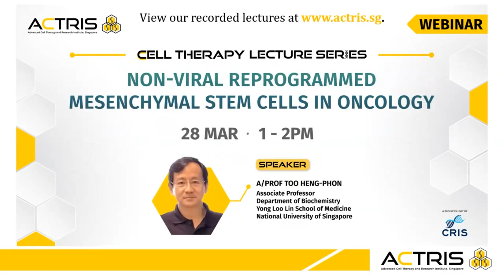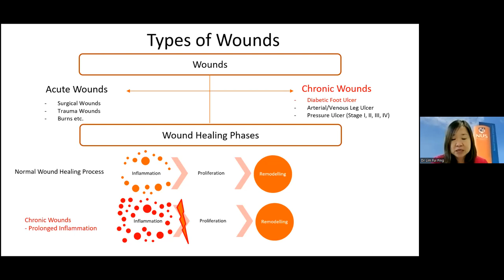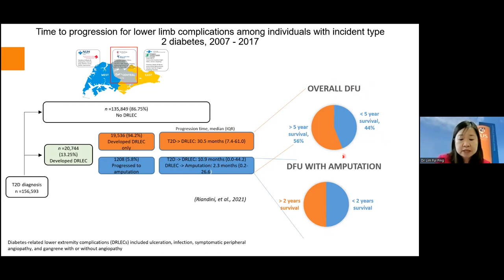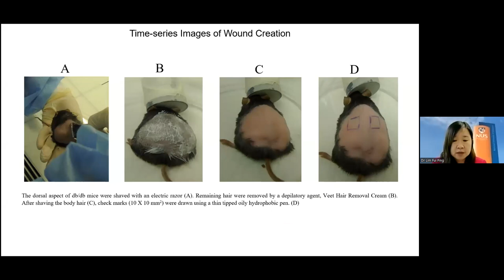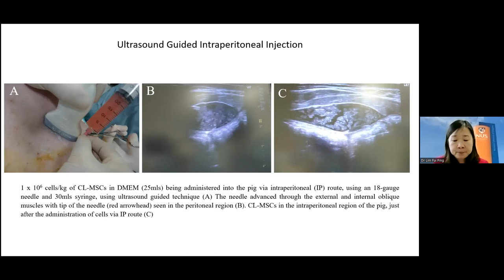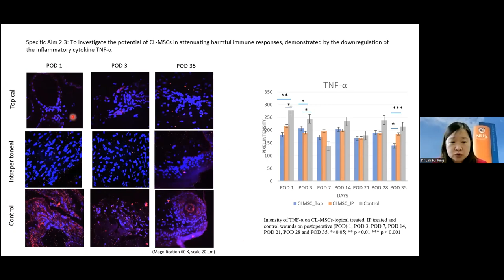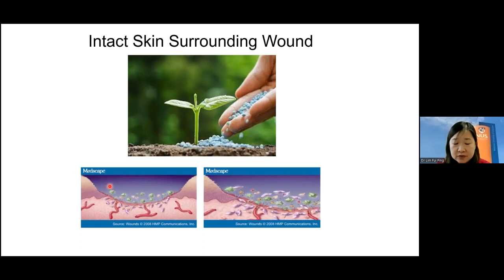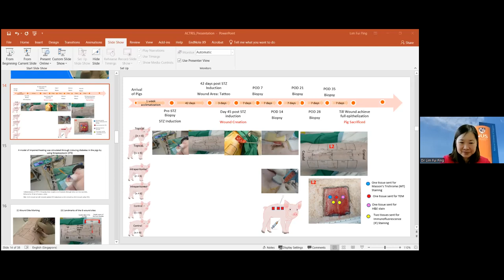ACTRIS Cell Therapy Lecture: Stem Cell Therapy for Chronic Skin Wounds: from Bench to Bedside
Chronic wounds persist as a significant health care problem, particularly
with increasing number of patients and the lack of efficient treatments.
Mesenchymal Stem Cells (MSCs) have been explored in many studies to
determine the healing ability for chronic wounds. This lecture aims to
present the preclinical understanding of the mechanisms and effects of
MSCs as well as current clinical trials which showcase their therapeutic
potential. Given the current issues and complications surrounding
chronic wounds, it is believed that developing clinical applications of
stem cell therapies is the next rational step in improving wound care.